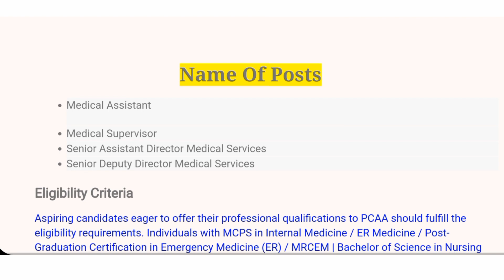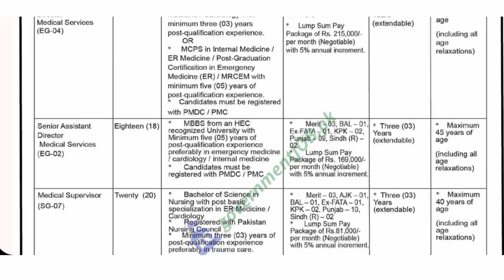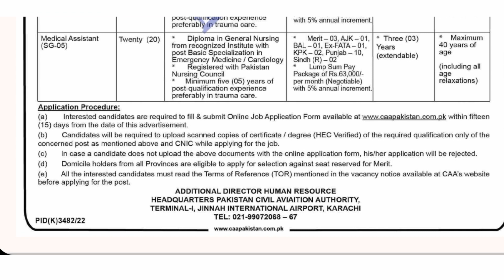Pakistan Civil Aviation Authority Jobs|| PCAA Jobs 2023 || How to apply Civil Aviation Authority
✔ Daily updates.
pakistan civil aviation authority jobs
pakistan civil aviation jobs
civil aviation salary in pakistan
pakistan civil aviation authority salary
pakistan civil aviation authority jobs 2022
pakistan civil aviation authority jobs 2022 apply online
what is civil aviation authority pakistan
civil aviation authority jobs
civil aviation authority pakistan jobs
pakistan civil aviation authority caa pakistan jobs 2022
civil aviation authority caa pakistan jobs 2022
civil aviation pakistan jobs
jobs in pakistan civil aviation authority
pakistan civil aviation authority careers
jobs in civil aviation authority 2022
history of pakistan civil aviation authority
civil aviation authority jobs in pakistan
civil aviation authority karachi jobs
pakistan civil aviation authority latest jobs
civil aviation authority pakistan careers
vacancies in civil aviation authority
civil aviation authority job vacancies
job vacancies in civil aviation authority
pcaa jobs,
pcaa jobs 2023,
all jobs pakistan,
cda jobs,
dvm job sector,
jobs after adp,
jobs in pk
pakistan caa jobs,
pakistan main job,
pakistan jobs salary,
caa jobs,
all jobs in pakistan,
caa jobs 2022,
pakistan mein private job,
how to apply for caa jobs,
jobs pakistan 2022,
f.a jobs in pakistan,
jobs pakistan,
jobs after intermediate in pakistan,
jobs in pak,
jobs for pakistani,
jobs in pakistan,
pakistan ki job,
top jobs in pakistan,
lahore ma jobs,
mpa salary in pakistan,
new jobs pakistan,
pakistan all jobs,
pakistan job market,
ca requirements in pakistan,
jobs channel in pakistan,
online job in pak,
pakistan new jobs,
all jobs pakistan,
latest jobs in pk,
pakistan civil aviation authority test,
pakistan civil aviation authority,
cit jobs in pakistan,
jobs in pk,
pakistan civil aviation authority jobs 2023,
civil aviation authority pakistan,
pakistan job 789,
pakistan airport jobs 2022,
pakistan job 2022
pca jobs near me